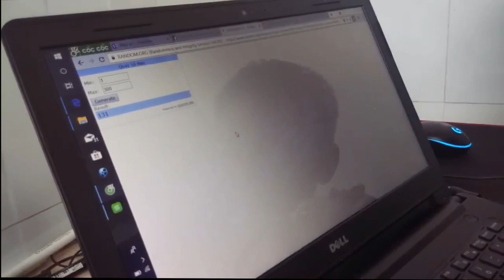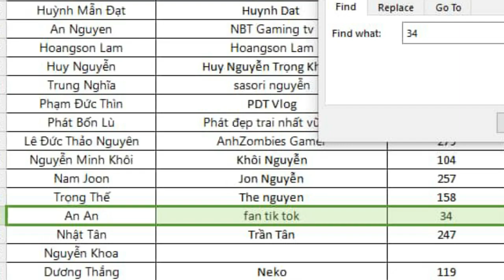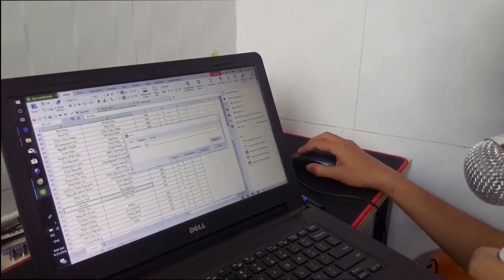Kết quả Giveaway | Bất chấp mạng yếu để quay số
Video này đã được livestream trên youtube và được cắt ra những đoạn quan trọng để anh em dễ xem
Chúc mừng bạn trúng giải nhé
Sắp tới shop mình cũng sẽ tổ chức Giveaway tiếp cho anh em